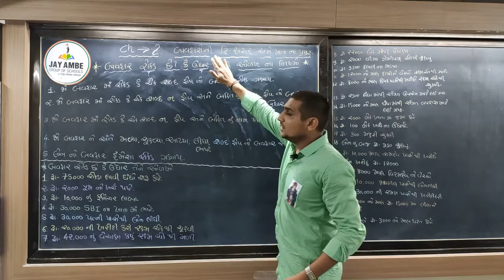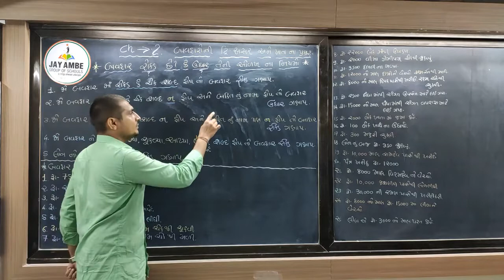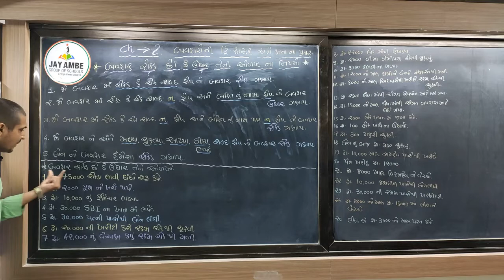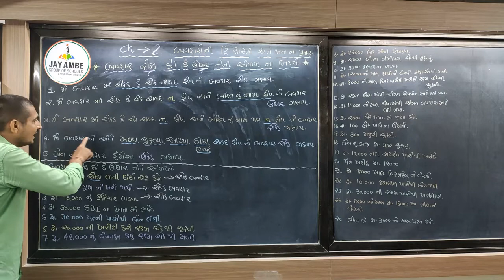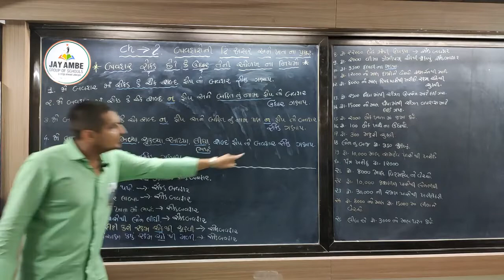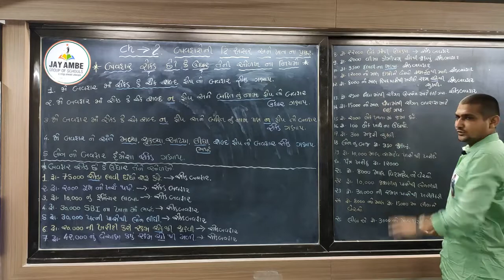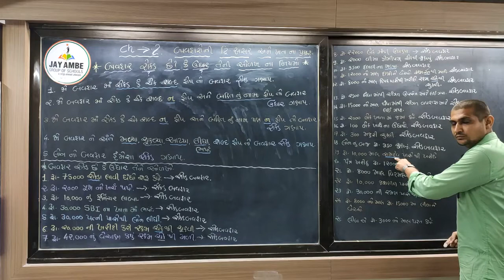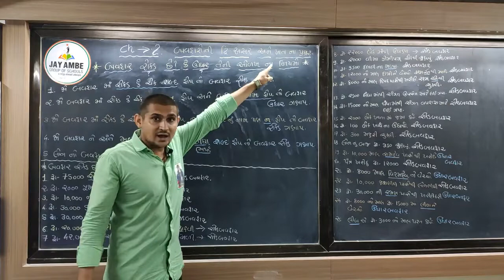STD 11 COM G M ACC CH-2 VIDEO-1